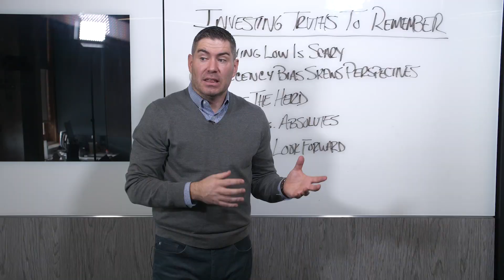Markets Move in Different Ways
Markets work in very counter-intuitive ways. For example, unlike how people think of their lives (or the weather), markets don’t move based on a general status of good or bad. Rather markets look at trends, and usually respond more favorably to something being “less bad” as opposed to “less good.” This means the logic you apply to picking your friends or moods, is often quite different to how you pick your investments or approach to investing.